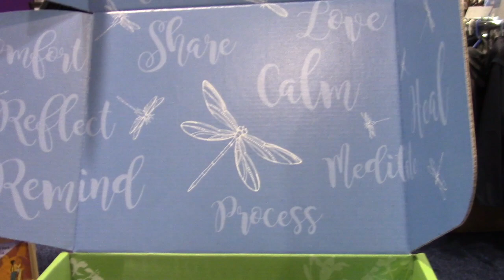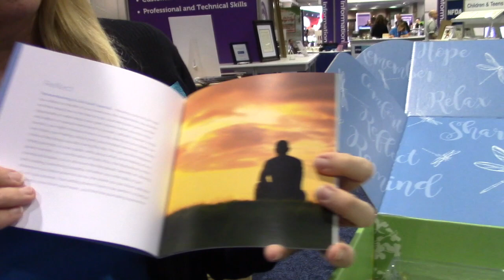Helpful Self Care Box for Grief Relief from NFDA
@GailRubin interviews Gail Marquardt, Vice President of Communications for the National Funeral Directors Association (NFDA) about the Self Care Box now offered at the RememberingALife.com website. The box contains helpful tools for processing grief after a funeral or memorial service. The tools include a journal, aromatherapy oil and candle, water bottle, keepsake jar, and other items. The box is available through funeral homes that offer the box to client families and to the general public through

Recorded at the 2019 NFDA convention and expo in Chicago by Gail Rubin, Certified Thanatologist and The Doyenne of Death®. She is an award-winning author and blogger, speaker, and coordinator of the Before I Die New Mexico Festival.

Look for additional interviews from this National Funeral Directors Association (NDFA) convention on this YouTube channel.